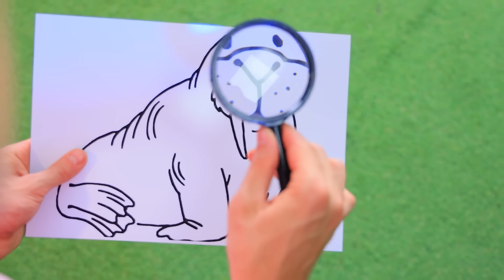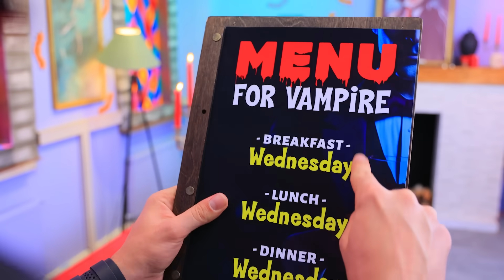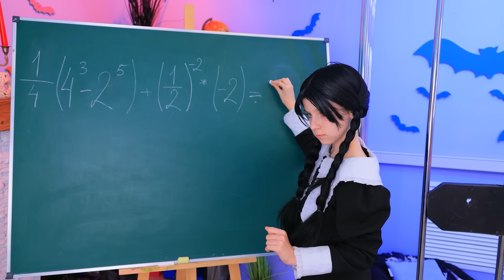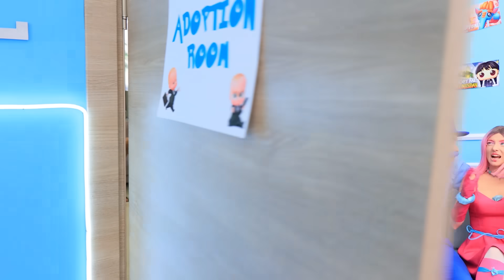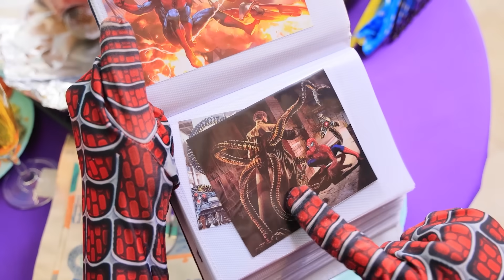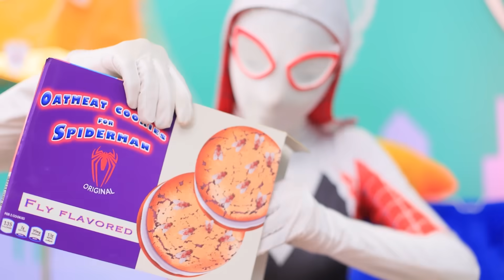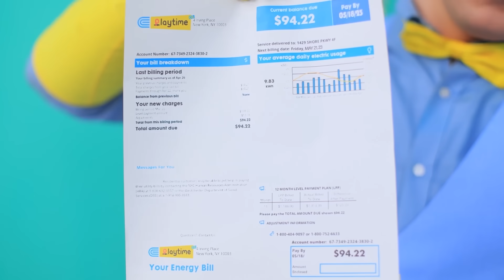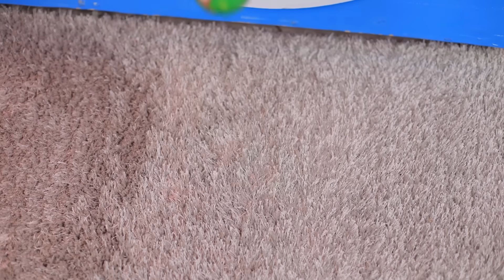Вампир и Уэнсдей Аддамс в тюрьме! Уэнсдей пропала! Вампир удочерил Уэнсдей!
Смотри самые новые видео | Включи ВСЕ уведомления
Давайте посмотрим, как Вампир и Уэнсдей Аддамс оказались в тюрьме, почему Уэнсдей пропала, и зачем Вампир удочерил Уэнсдей!